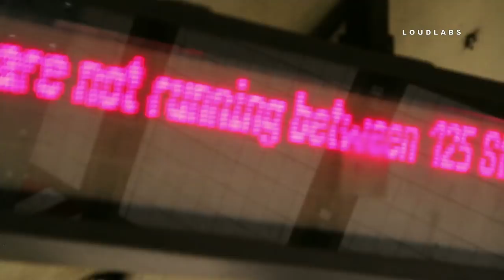Manhattan: Harlem Man Struck by Subway Train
HARLEM, Manhattan - A 27-year-old male was struck by a train at 125th St & Lexington Ave subway station. This happened at 9:45 pm Saturday in the confines of the 25th Precinct. According to NYPD, the male intentionally laid himself down on the tracks prior to getting struck by the train. FDNY extricated the male and FDNY EMS transported him in serious condition to Harlem Hospital.

Video Journalist: Adam Balhetchet